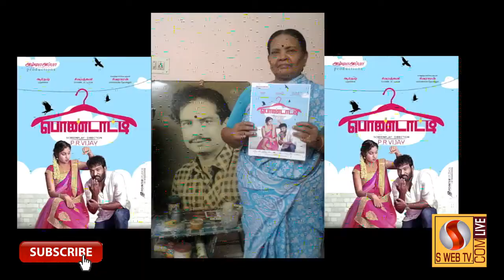S S Adesh actor Open Talk Interview